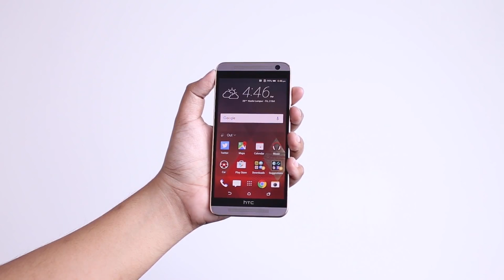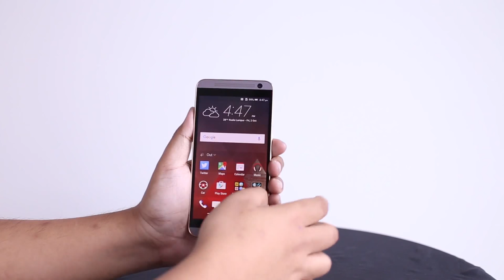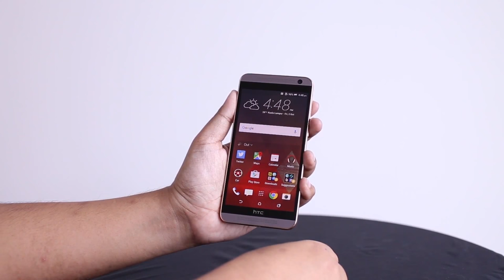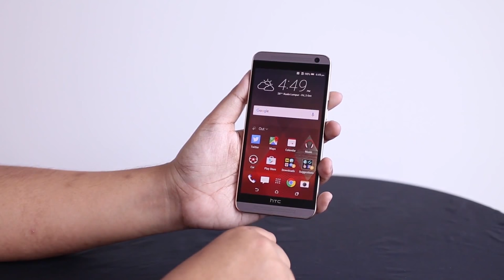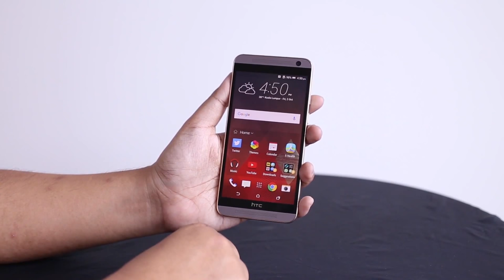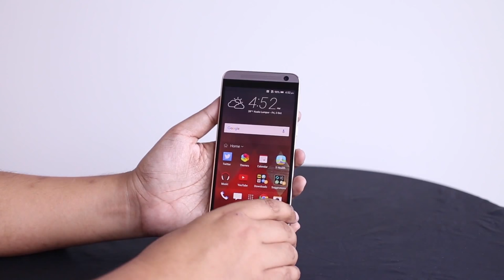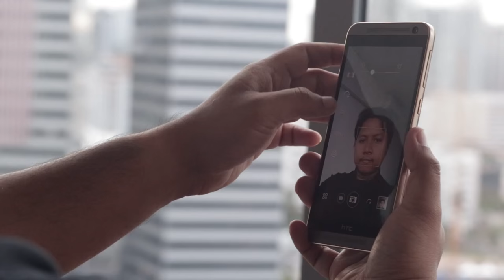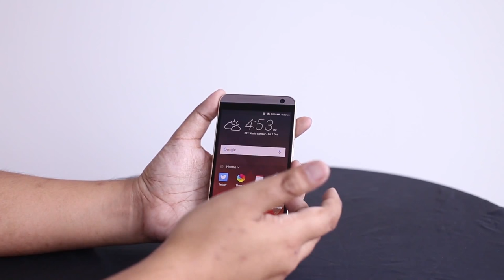ULASAN HTC ONE E9+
Ulasan phablet HTC One E9+. Sebuah lagi phablet yang memasuki pasaran tempatan.